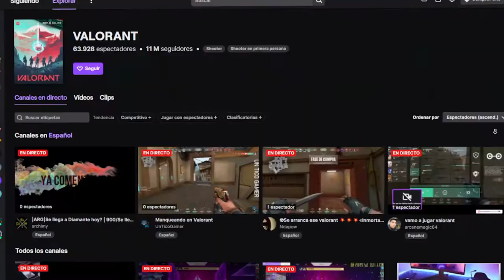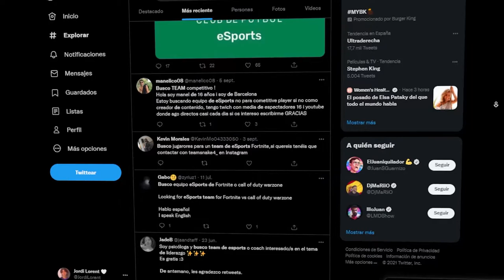🚀 CÓMO CONSEGUIR JUGADORES para TU *CLUB DE ESPORTS* 💸(GRATIS)💸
❗🚨CONSEGUIR JUGADORES NO SIEMPRE ES FACIL🚨❗, por eso he querido daros un par de consejos, para que si aún no habéis conseguido a nadie igual incluso esta semana ya tengáis vuestro team montado. Pero recordad que para conseguir jugadores lo más importante es proponerles un buen proyecto, y no cualquier cosa.

00:00 INICIO
00:09 🚨CONCEPTO CLAVE🚨
01:34 PRIMERA OPCIÓN
02:34 SEGUNDA OPCIÓN
03:09 TERCERA OPCIÓN
04:06 CUARTA OPCIÓN
05:07 ¿CREAR TORNEO?
05:20 ¿CREAR LOGO?